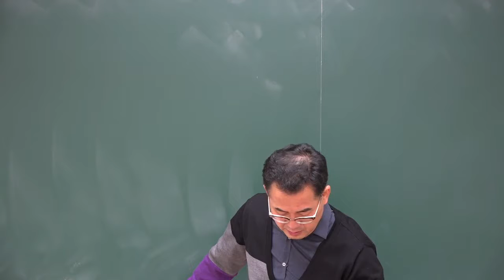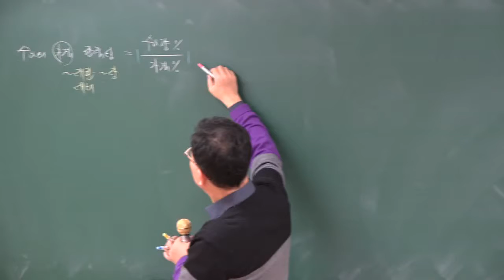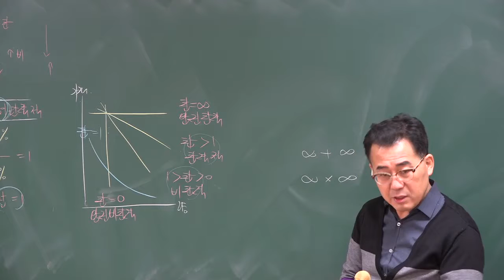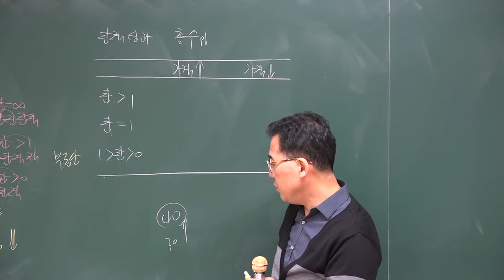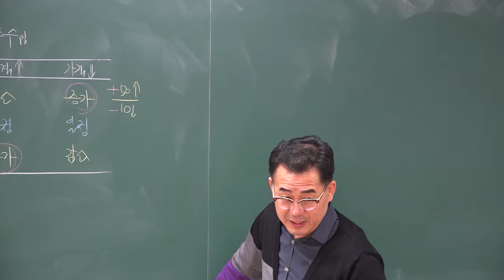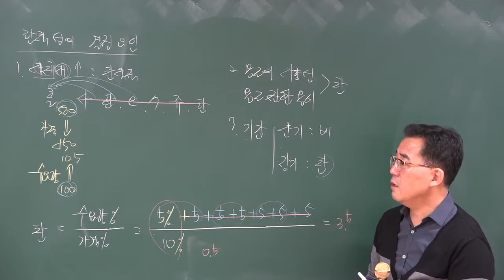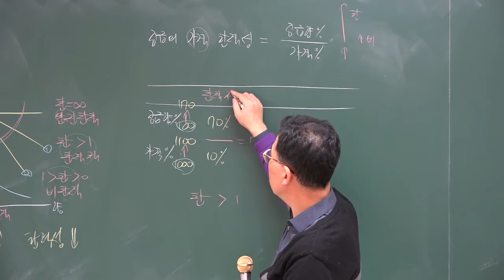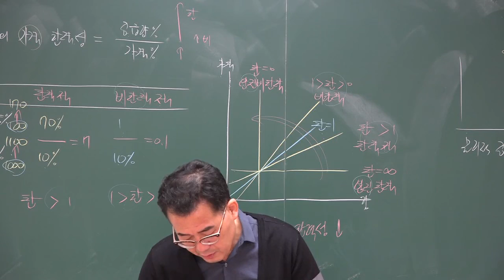1125 학개론2 HDMI